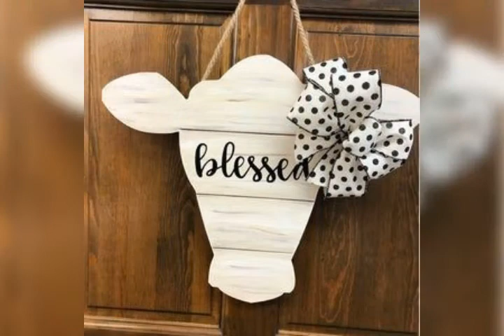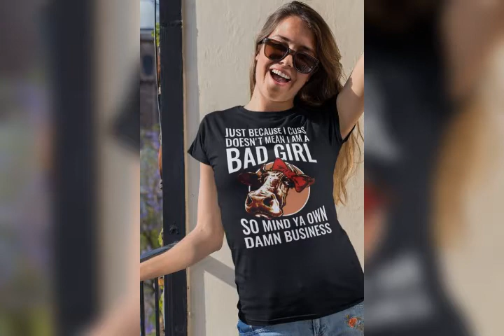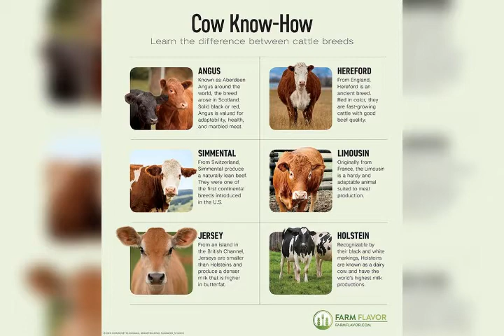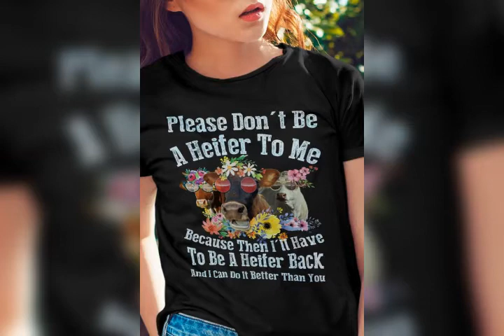13th july🐄National🐄Cow🙏 Appreciation🙏🐄Day🌹🙏🐄🌷